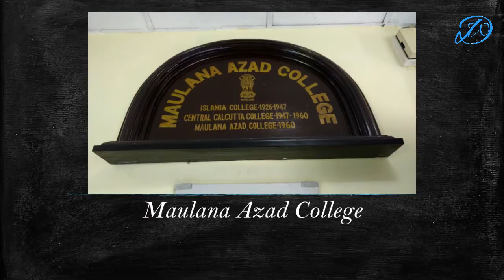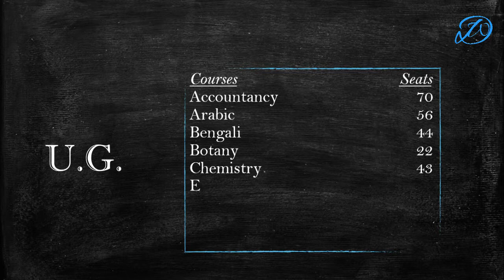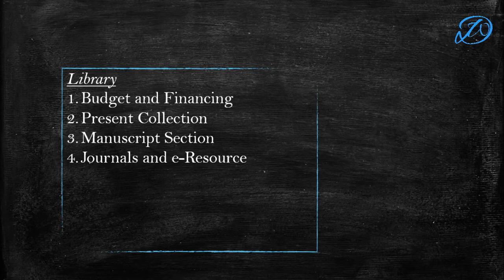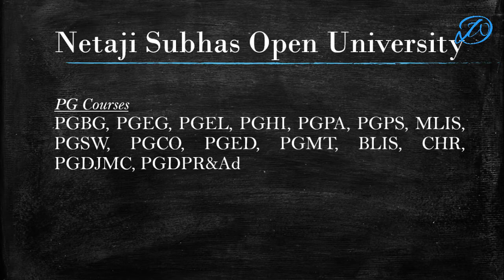Best College for Science | Details of Maulana Azad College | Dream Window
Best science College.
About College:
Maulana Azad College is a premier institute of liberal arts, commerce and science in India, located in central Kolkata, West Bengal, India. The college is fully government-administered. It is located near the junction of Rafi Ahmed Kidwai Road and SN Banerjee Road, popularly called "Lotus crossing". The college offers numerous courses in Islamic languages like Urdu, Arabic and Persian. The college offers both post-graduate and under-graduate courses in a number of subjects in the three streams of arts, science and commerce. However, the arts stream is the largest in terms of number of students in both the honours and general courses. Both male and female students study in the college. It is accredited an (A) grade by the National Assessment and Accreditation Council (NAAC).